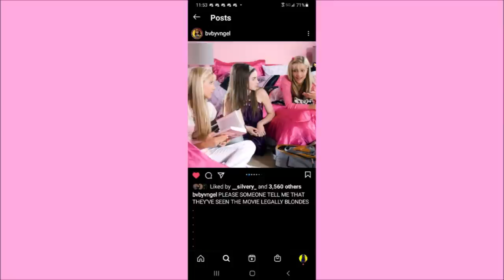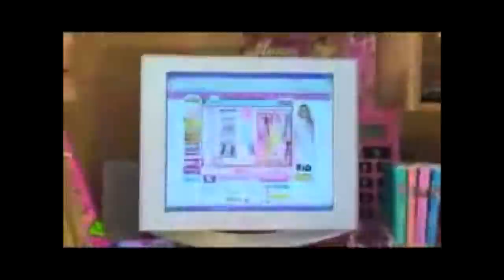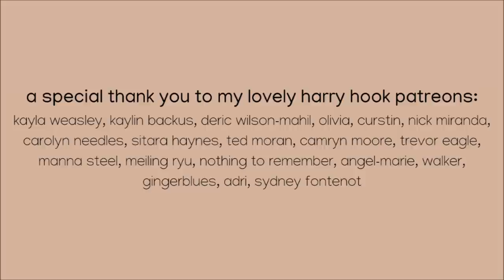what happened to the british twins from the suite life is tragic.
transition music : chemical x by cherish